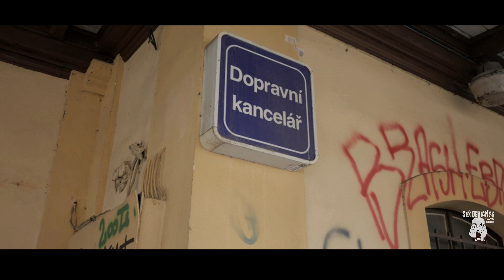SEX DEVIANTS_Ty Vlaky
Music, Music video, Punkrock, Czech, Band, Sex Deviants, Bubudorf, Strašice